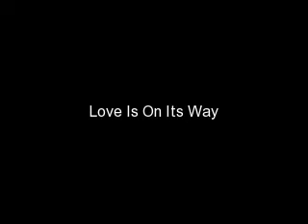Love Is On Its Way(episode 15)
*With Joe*
??:(taps his shoulder)
Joe:(turns around)demi?(hug her)i thought u were dead..
Demi:thats all were lies..
Joe:thank goodness u are fine..(hug her again)
Demi:(still raining)is this my grave?
Joe:yeah ur fake grave..
Demi:(they talk n talk in the rain)what time is now?
Joe:(look at his watch)6.45 pm..
Demi:i need to get home now!bye!(abt to leave)
Joe:(grab her hand softly n kiss her)
Demi:(smiles)bye..(get to her car n leaves)

*Lovato's House*
Mrs Staub:(open the door n see demi's wet)where ur from?!
Demi:from my fake grave..(cough)
Mrs Staub:go change now!
Demi:okay!(take a shower n change)

*School*
Selena:(keeping her book in her locker)
Demi:(cover selena's eyes with her hand)guess who?
Selena:i know that voice,the scent..its demi!
Demi:(uncover her eyes)
Selena:(turns around)ur not a ghost aren't you?
Demi:of course not!
Selena:(hug her)i miss you!
Demi:me too!!
Selena:anyway did u heard the rumor that said joe raped camilla..?
Demi:(gasp)what?!
Selena:yeah..
Joe:hey demi..(abt to kiss her)
Demi:no..!back up!(run to the bathroom)
Joe:demi!whats up with her?
Selena:she knows abt u raped camilla..(follow demi)
Joe:ugh!

*Jonas House*
Mrs Jonas:there u are joseph..!we need to plan ur marriage with camilla..
Joe:im not marrying camilla!mom!why u dont believe me?!
Mrs Jonas:(look at him)
Joe:mom!i cant take it anymore!mom!i never touch her!
Mrs Jonas:(stay silent)
Joe:i'd rather die than marry camilla!i wanna go somewhere that no one can find me,even you!n camilla!
Mrs Jonas:(teary)
Joe:yes!im going to pack my stuff now n leave!(doorbell rings n he open the door)what?!
Camilla:(abt to kiss him)
Joe:(shake her hardly)i hate you camilla!u ruining my life!!(shake her so hard that something fall on the ground)whats that?(pick it up)
Camilla:uh..
Joe:this is my purity ring!!
Camilla:no..
Joe:it has my name on it!u stole my ring n u said im not pure anymore n i raped you!
Camilla:(speechless)
Mrs Jonas:we need to talk to ur parents young lady!
Camilla:im-
Mrs Jonas:lets go!(leave with camilla to her parents house)
Joe:at last!!
Nick:(go downstairs)why there's a yelling?
Joe:nothing..

sorry if its short..
do u think i should continue writing it?or i should stop writing it cuz it sucks!
i need ur opinion..
n if u want me to continue can u give me an idea cuz i ran out of idea..
-eriza :)